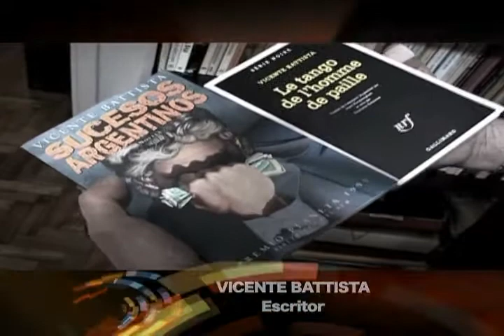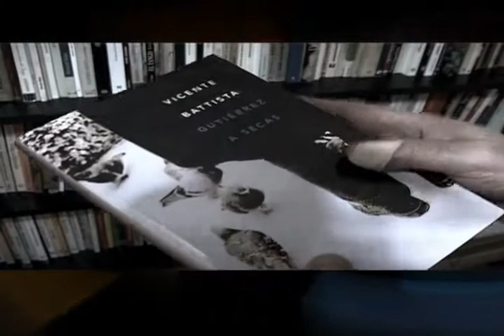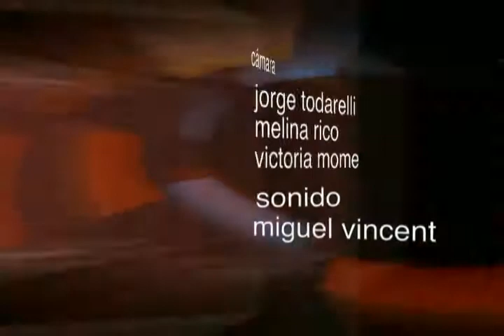Programa Dar de Nuevo " Vicente Battista " BLOQUE FINAL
Programa de interes general, con la conduccion de Horacio Salas,importante figura de la cultura nacional, donde entrevista a personalidades destacadas, buscando que nos muestren su humanidad, motivaciones, su caracter, a traves de una charla amena y sencilla.
Vea "Dar de Nuevo" por Canal 21 los Lunes a las 20.00 y repeticiones
(Canal Arzobispado de Bs. As)
Invitado Especial:
Vicente Battista, Formó parte de la redacción de la revista literaria El escarabajo de oro, y fue fundador y codirector de la revista de ficción y pensamiento crítico Nuevos Aires. Es autor de los libros de cuentos "Los muertos", "Esta noche, reunión en casa", "Como tanta gente que anda por ahí", "El final de la calle" y "El mundo de los otros". Publicó, también, las novelas "El libro de todos los engaños", "Siroco", "Sucesos Argentinos" y "Gutiérrez a secas". Entre otras distinciones, recibió el Premio Casa de las Américas (1967), el premio del Fondo Nacional de las Artes (1967), el Premio Municipal de Literatura (1992) y el Premio Planeta (1995).